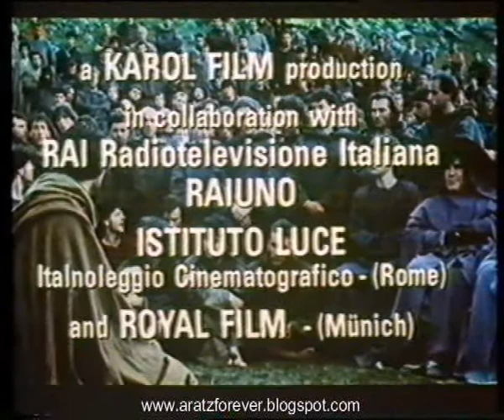Francesco (Trailer en castellano)